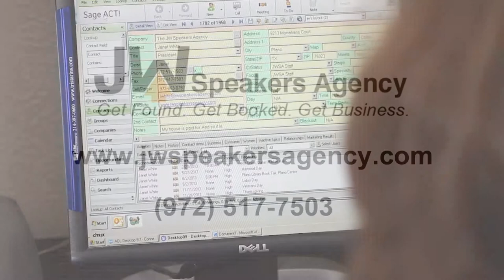JW Speakers Agency - How To Use Free Public Speaking To Get Business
Use the power of public speaking to grow your business.

Public speaking is the most cost-effective way to increase your visibility, establish your expertise and generate qualified business leads.  Speaking on a subject you are an expert of puts you directly in front of people who are already interested in what you have to say.
In fact, there is no better way to generate business than through speaking on a regular basis before groups of potential clients.
Best of all, when you learn how to engage your audience, entertain them while informing them, and maximize the value of each speaking engagement, you’ll gain business directly from members of your audience and their referrals.
Unlike speakers’ bureaus that represent professional speakers, The JW Speakers Agency only represents local business owners who use free speaking as a way to attract clients and build their business.

The JW Speakers Agency
Get Found. Get Booked. Get Business.